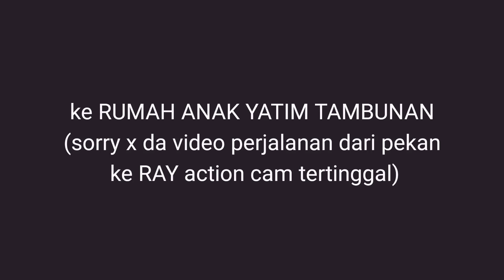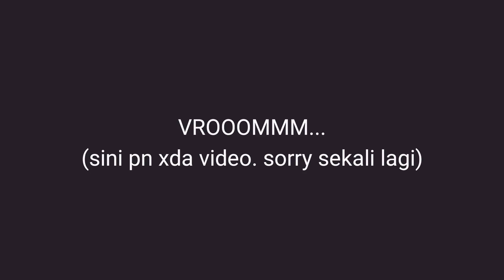Ride Amal Safe Ride (Tambunan) & LCKS (Keningau) ke Rumah Anak Yatim (R.A.Y) Tambunan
Jutaan terima kasih kepada crew Safe Ride Tambunan motorclub dan LC Keningau Sabah motorclub kerana telah menjayakan Ride Amal ini dan terima kasih juga kepada pihak Rumah Anak Yatim Tambunan kerana sudi menerima kehadiran kami. Majlis diakhiri dengan penyampaian sumbangan kepada pihak RAY.

Camera : Huawei Nexus 6P
Apps : Adobe Clip

Sekian,